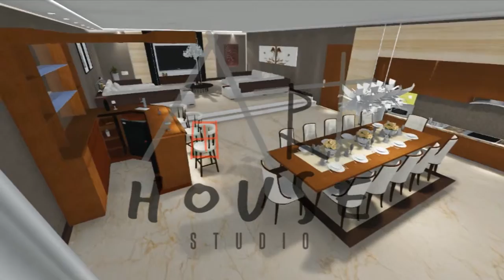Henry Melo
Productor de audio y vídeo profesional